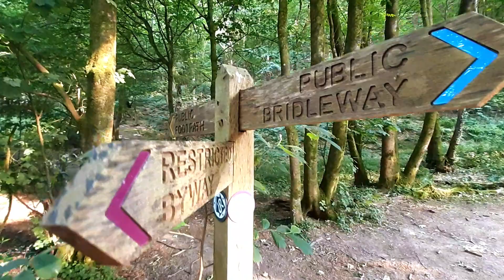MIDHURST TRANSMITTER IN A MINUTE (or so)!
A brief trip to the Midhurst Transmitter to burn-off some energy, whilst seeing the green and glorious countryside in West Sussex.